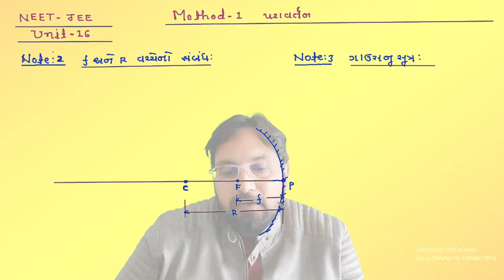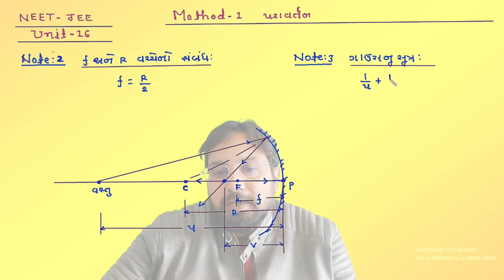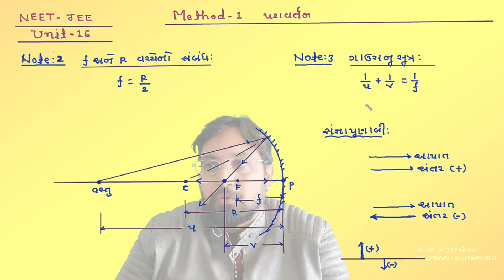NEET-JEE 12th CH-9 METHOD-1 NOTE-2,3